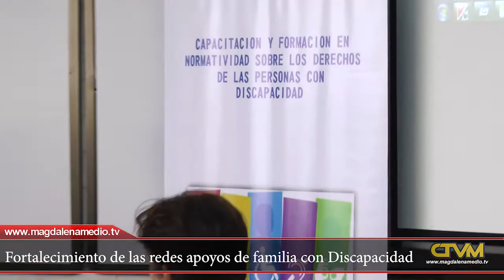Taller de normatividad y de Derechos de las personas con discapacidad CTVM NOTICIAS